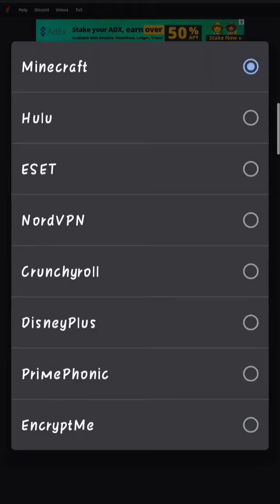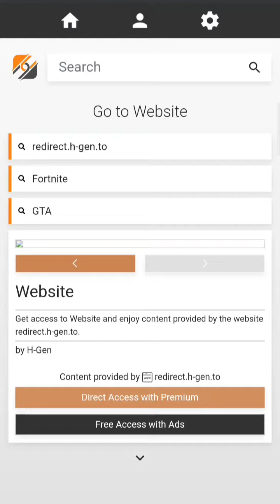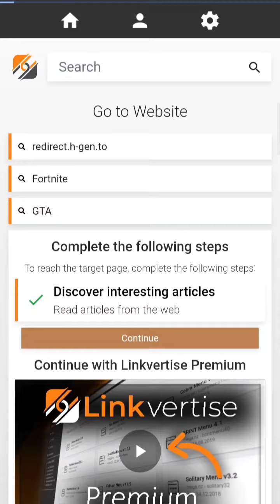Minecraft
If you are or represent the copyright owner of materials used in this video and have a problem with the use of said material, please contact me via my email in the “about” page on my channel.

Might see as well other top related LINKS –
1. to create Venn diagram on android device/mobile phone - 📎
2.
3. How to know wifi password on your Laptop/PC - 📎